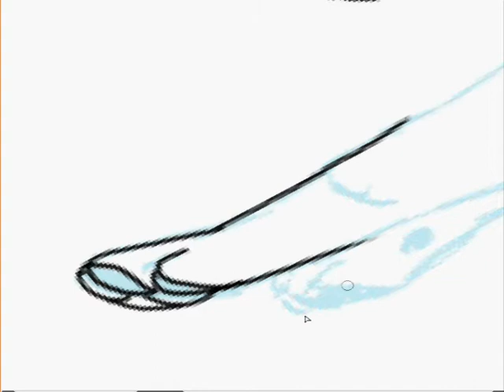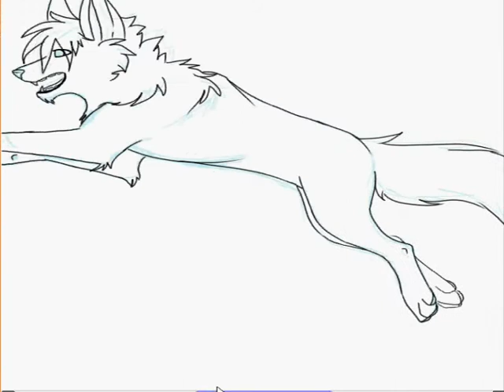Anshan D. linneart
it's my first video like this...so don't be mad at me D:
yeah, and i didn't finishd it... lol